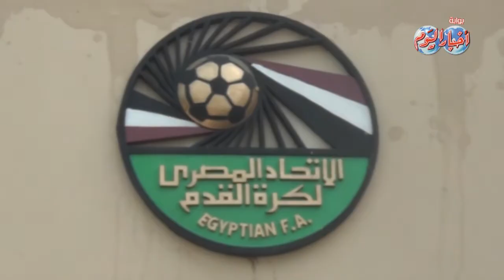حسن فريد: حرق إتحاد الكرة حدث خسيس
محمد محمود فايد
تقرير / محمد طه - حسن عادل
وصف "حسن فريد" -نائب رئيس مجلس إدارة اتحاد الكرة المصري- حرق مقر الجبلاية بالعمل الإرهابي المنظم، من الدرجة الأولى، مشيرًا إلى أن الأحكام التي أصدرتها محكمة جنايات بورسعيد ، قوية وليس هناك داعٍ للتخريب الذي نتج عن الحكم.